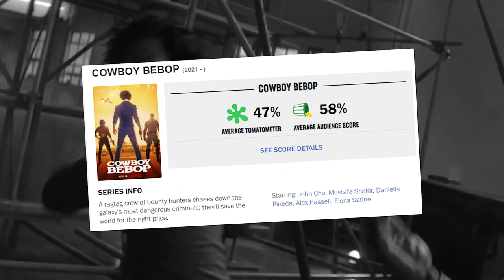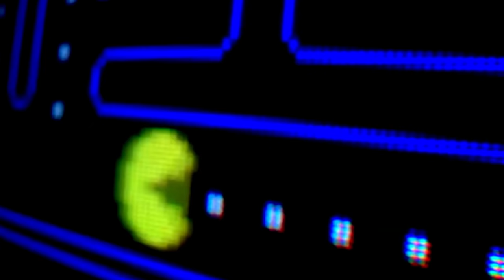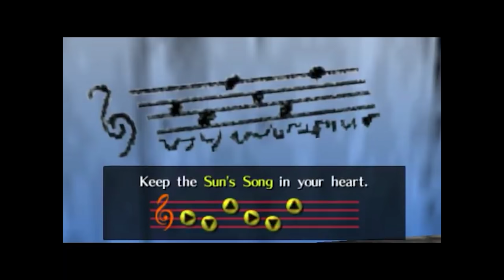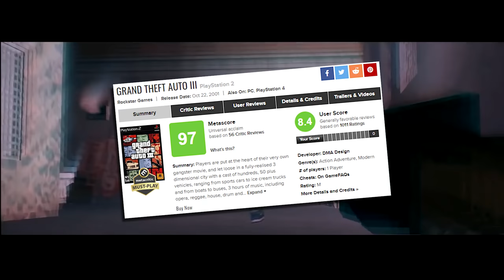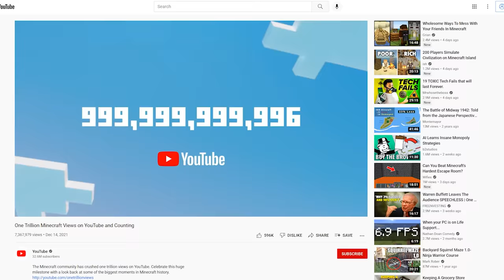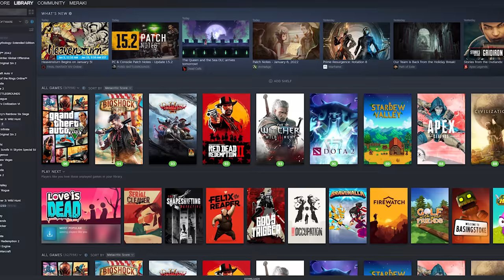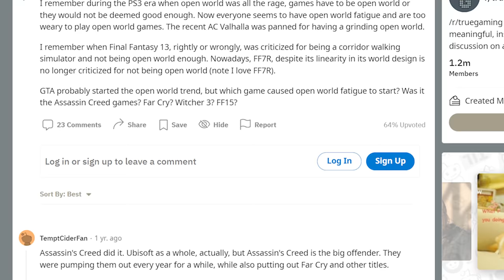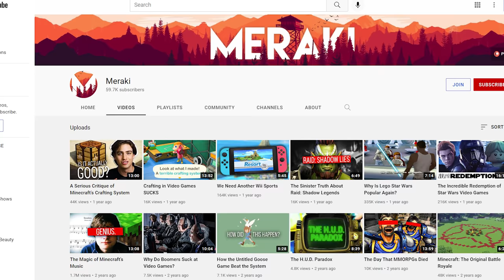The Rise and Fall of Open World Games: A Brief History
Open-world was, and still *might be* the standard for video games. Over the past 2 decades, we’ve seen them rise to fame and dominate the single-player gaming scene. From humble beginnings that resembled more of a dumpster fire than a video game, to modern miracles that are basically treated as the second coming of Christ, open-world games have changed a lot since their inception. And in an unprecedented change of fate, the last four years have seen open-world games fall from grace in an incredible fashion.

This is a video that’s close to my heart, as open-world games are my favorite genre. Almost all of my favorite games of all time are open world, and they hold a special place for me. The ability to lose yourself in a world that is perfectly tailored to the game you’re playing is an unparalleled experience, and has created some of the most magical moments in my experience playing games. But even I find myself having a hard time enjoying the genre today. Today, we’re going to take a look at what went right, what went wrong, and how we (that’s right, you and me) can save gaming forever.

Chapters:
Intro - 0:00
Setting the Stage - 0:52
The Dark Ages (also known as the 80s) - 3:10
The Catalyst - 6:10
The Grand Arc - 10:00
The Golden Age - 14:13
The Downfall - 19:00
The Fix & the Future - 23:07
Outro - 25:41

BACKGROUND VISUALS/WALLPAPER
Firewatch

MUSIC
Various Nintendo Songs
DR. KEYZ - Minecraft LoFi Remix and Sweden Remix

MY GEAR
Editing Suite
Fill Light
Back Light